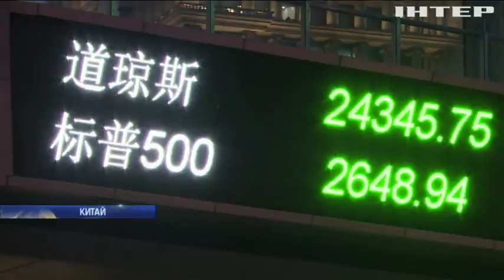Китай закликав держсекретаря США "відпочити"